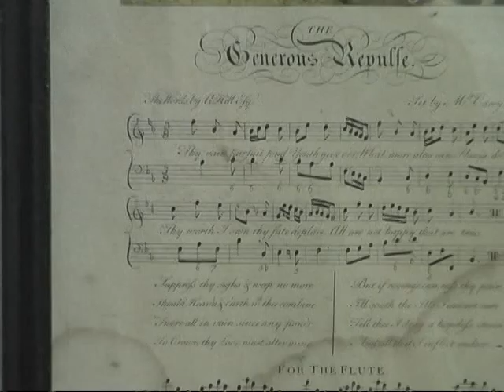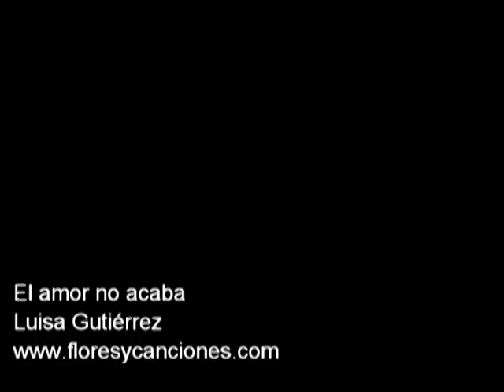EL AMOR NO ACABA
EL AMOR "NO"ACABA. Tema musical en la voz de LUISA GUTIÉRREZ. FORMAS DE AMOR VOL II. Autor: Héctor Ochoa. Locación: Hacienda El Paraíso, Valle del Cauca. Cámara: Carlos Losada. Edición: Flores y Canciones.